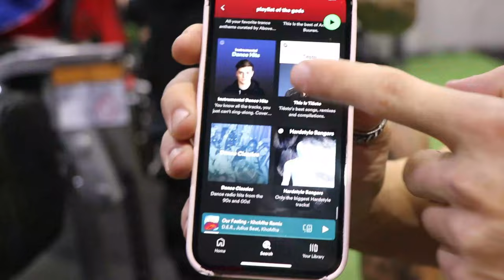Ultimate Leg Workout with Jaxon Tippet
Absolutely killed my legs with Jaxon Tippet during our session at the Gold coast. Much more content to come! Lets run up the algorithm and numbers.

My coaching platform is now live! Be sure to sign up to join the exclusive private group and enjoy all the secrets/tips within!

Jaxon Instagram @iamjaxontippet